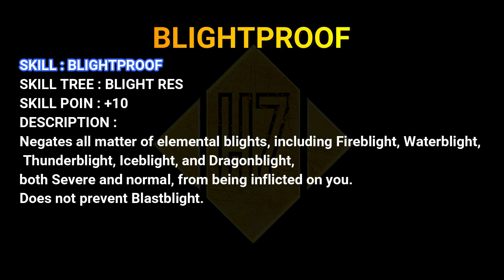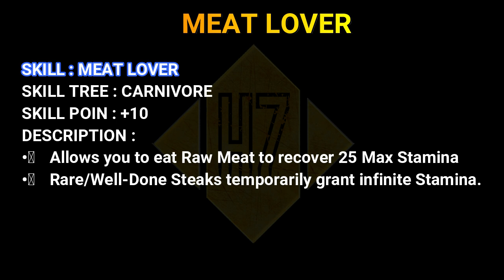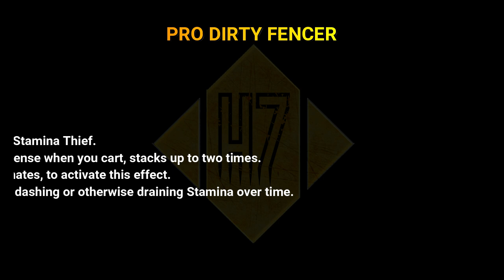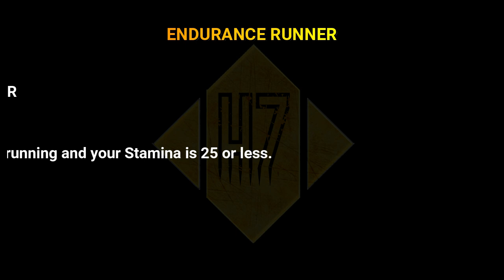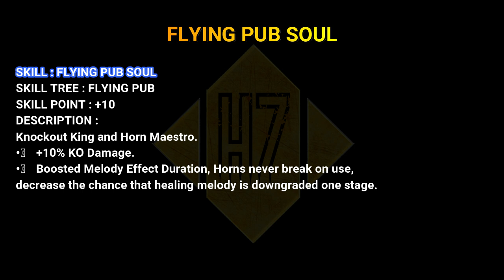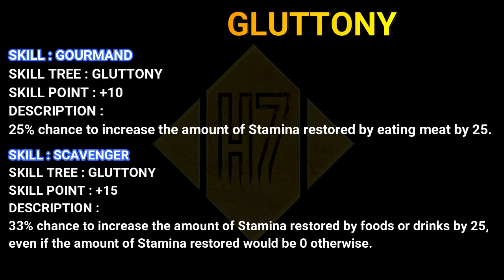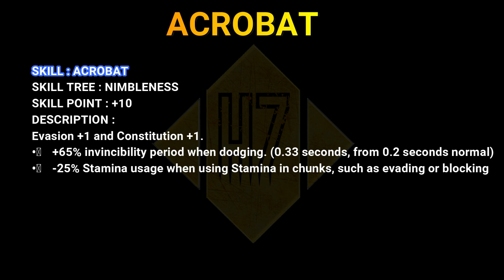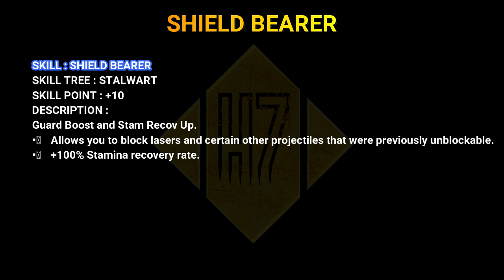[MHXX/MHGU - INDO] ALL SKILLS EXPLANATION PART 4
ALL SKILLS EXPLANATION PART 4 LIST :
1. USE BLAST COAT
2. NEGATE BLEEDING
3. BLIGHTPROOF
4. BLUDGEONER
5. BOMBARDIER
6. HEAVY HITTER
7. RUTHLESSNESS
8. USE C. RANGE COAT
9. MEAT LOVER
10. REPEAT OFFENDER
11. COLD CANCEL
12. COMBINATION PRO
13. COMBINATION
14. CONSTITUTION
15. CLANDESTINE
16. CRITICAL DRAW
17. STATUS CRIT
18. CRITICAL BOOST
19. PRO DIRTY FENCER
20. SHOT BOOSTER
21. IRON SKIN
22. PARTBREAKER
23. ENDURANCE RUNNER
24. STEADY HAND
25. HONED BLADE
26. ELEMENT ATK UP
27. EVADE EXTENDER
28. USE EXHAUST COAT
29. MINDS'S EYE
30. FLYING PUB SOUL
31. ANTIVIRUS
32. RESENTMENT
33. WRATH AWOKEN
34. GATHERING
35. GLUTTONY
36. HEAVY POLISH
37. TRUESHOT UP
38. HEAVY UP
39. NORMAL/RAPID UP
40. PELLET/SPREAD UP
41. PIERCE UP
42. USE POISON COAT
43. USE PARA COAT
44. ACROBAT
45. USE ANY NORMAL S
46. RECOVERY UP
47. USE SLEEP COAT
48. TRAP MASTER
49. SHIELD BEARER

Hope you Enjoy & Happy Hunting

See you on Part 5